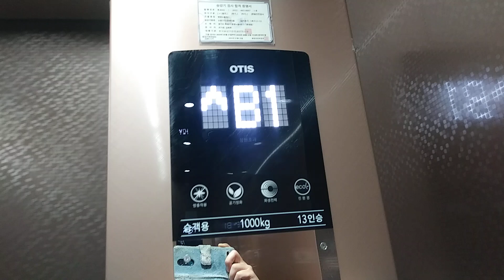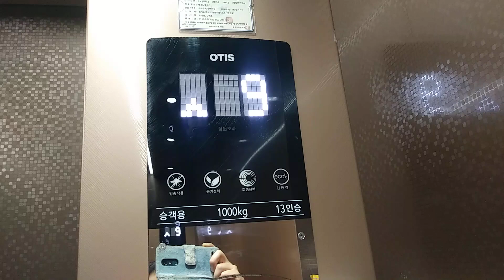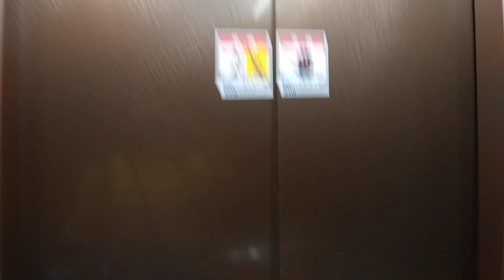경기도 화성시 병점노을4로 5 병점동 병점노블레스 소방구조용 오티스 엘리베이터 탑사기